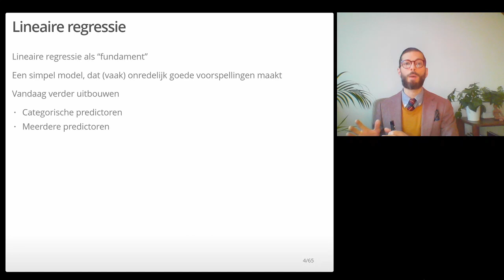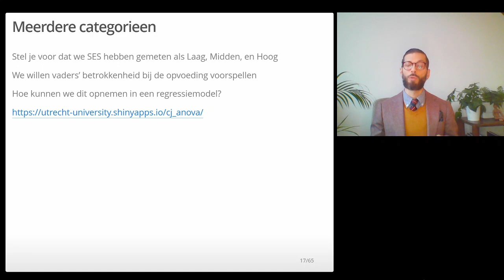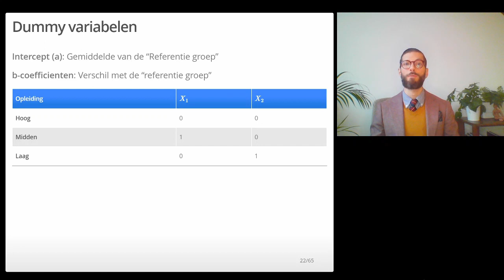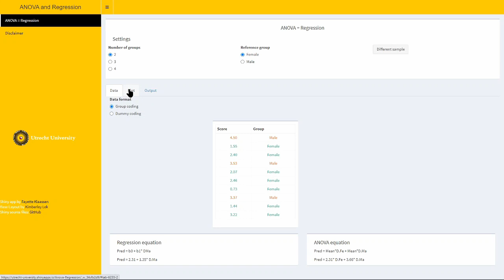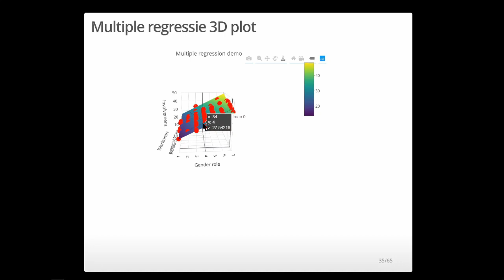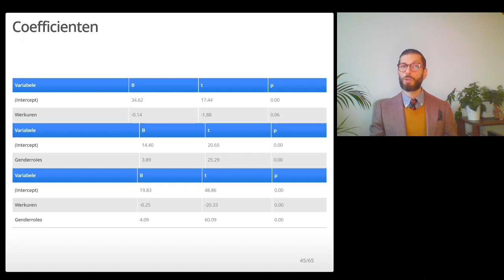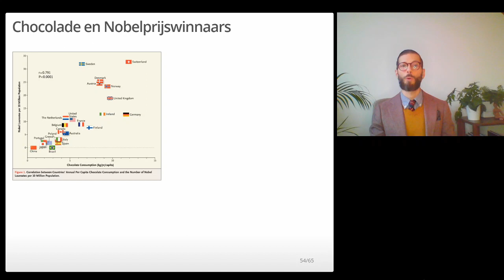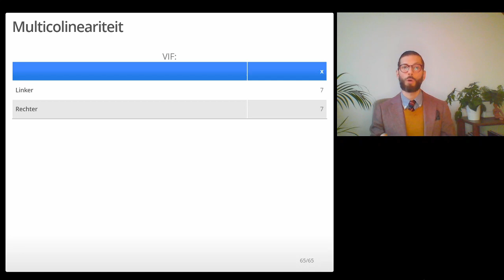Multipele regressie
College over multipele (meervoudige) regressie, een techniek waarbij één continue variabele verklaard wordt aan de hand van meerdere voorspellers. We bespreken ook hoe je een ANOVA kan uitvoeren door middel van multipele regressie met dummy variabelen.